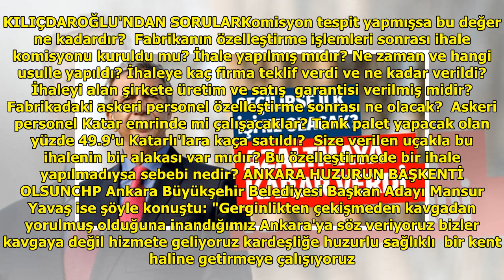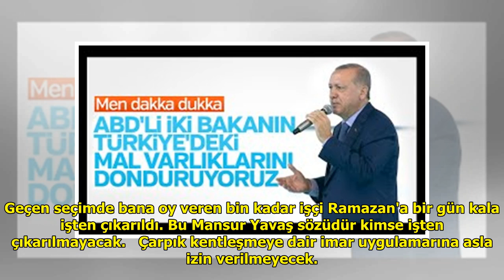Mansur Yavaş'ın ilk işi ne olacak? tanıtım toplantısında açıkladı DuckNews TV